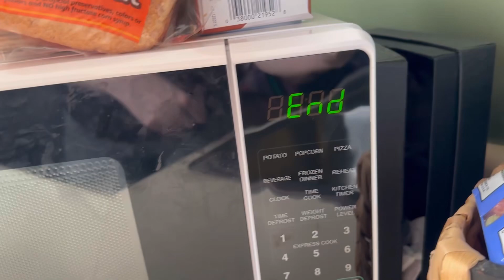DITL OF A SAHM - LOS MARIACHI 4 DINNER! - CLEANED BATHROOM - FEELING BETTER!!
Heyy everyone! I am slowly starting to feel better 🙌🏻😩

I still have some pain here and there but I am hopeful to be even more healed this week! I havent done anything all week but rest and try to heal thru this pain!

NOT FUN!

Anyway: hope u enjoy this little vlog ive put together for you 💕